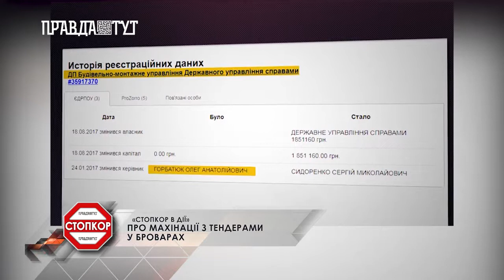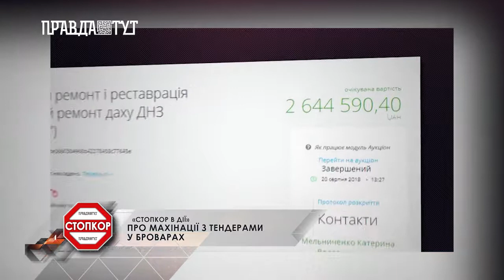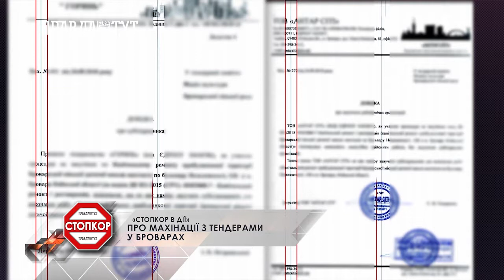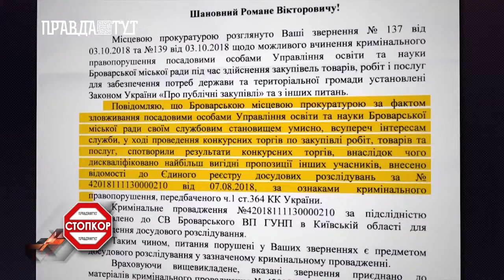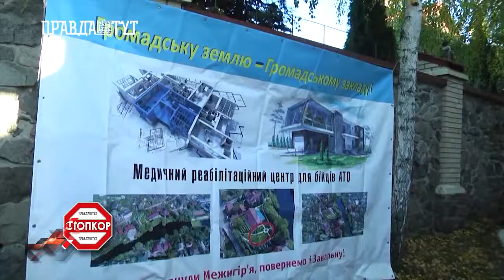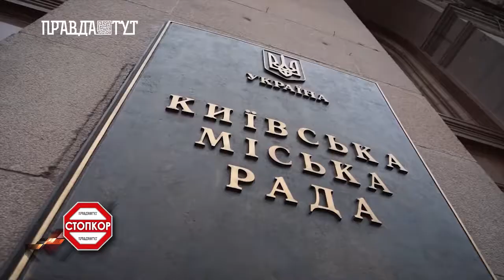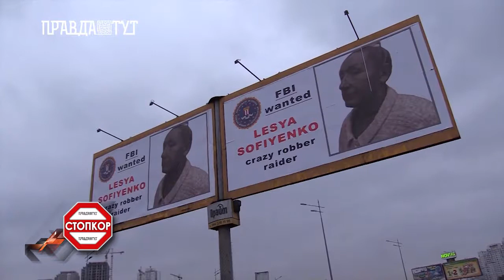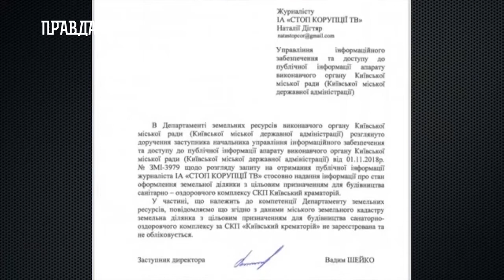СТОПКОР (від 09.11.2018)